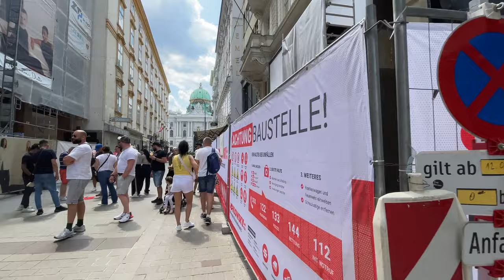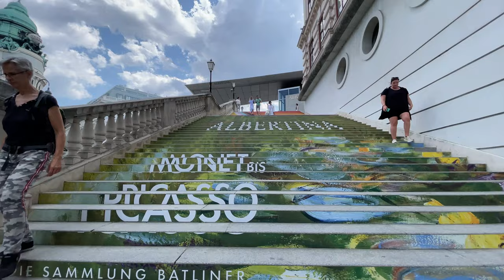Vienna, Austria || Summer Walking Tour 4K UHD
Hello,
Wellcome to Travel and Adventure Studio Youtube Channel,
thanks you very much for visiting this channel.
in this video from Vienna Austria.
Walking in June 2023,
Walking starting from Graben direction to Michaelerplatz than continue to Albertina than walking direction to Stephansplatz.

Vienna Graben,
 Stephansplatz,
Michaelerplatz ,
Albertina,
Opera House,
Vienna in June,
Vienna in Summer,
vienna walk,
walking vienna,
february walk,
vienna austria,
austria vienna,
visiting vienna,
vienna food,
vienna restaurant,
vienna street,
sthepansplatz vienna,
graben vienna,
opera house vienna,
city center vienna,
vienna eistraum
eistraum wien
wiener eistraum
strassenbahn vienna
vienna tram

Hello, Thanks you very much for visiting my Youtube channel and watching this Video,
Best Greetings